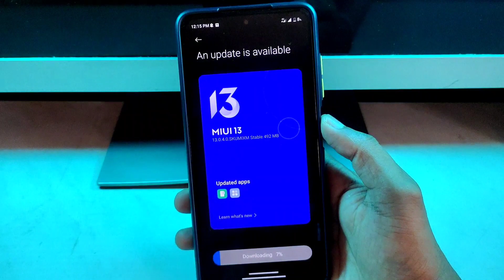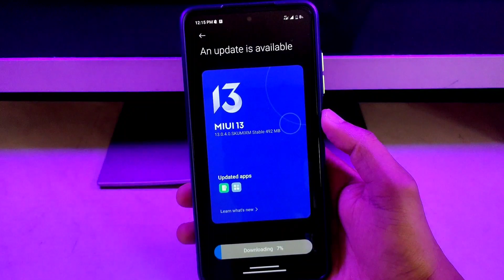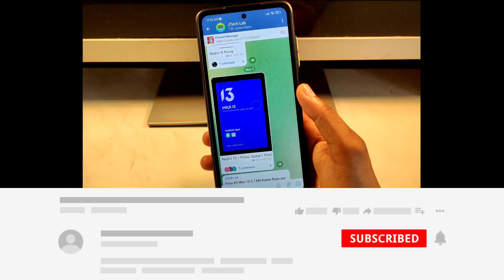Redmi 10 Prime Miui 13.0.4.0 Android 12 Update Is Hear 🔥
FOLLOW ME --😊😊

Please.